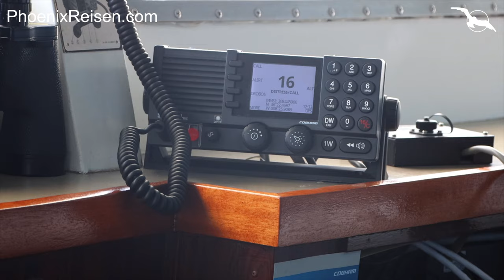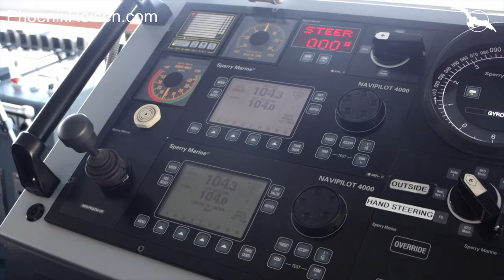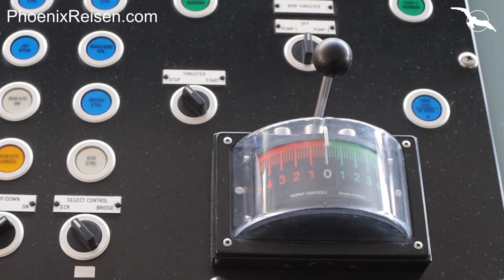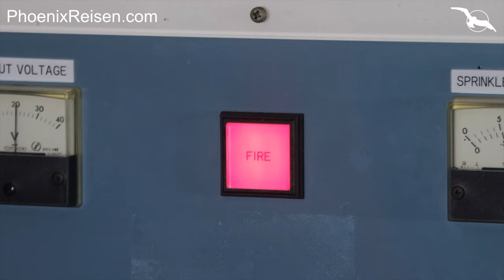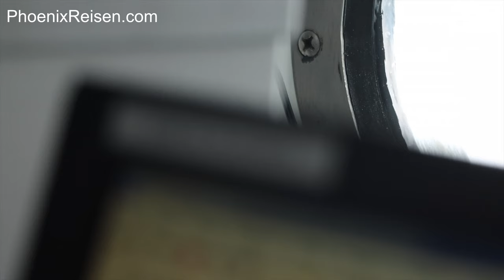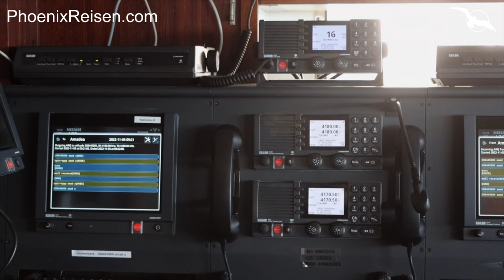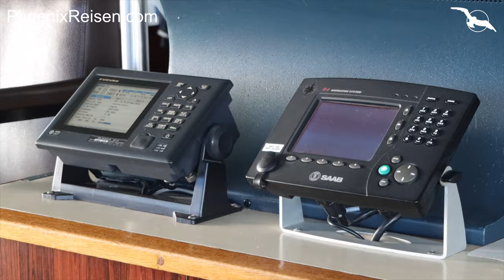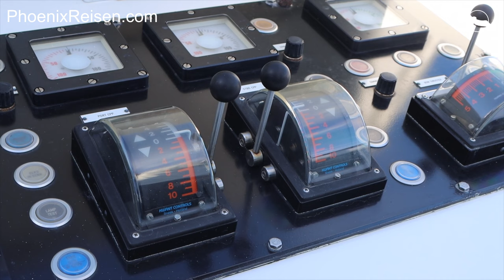Auf der Brücke von MS Amadea mit Kapitän Michael Kugelmann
Kapitän Michael Kugelmann nimmt Sie mit auf die Brücke von MS Amadea. Erfahren Sie in diesem Video, was Sie schon immer über die Navigation eines Kreuzfahrtschiffes wissen wollten.